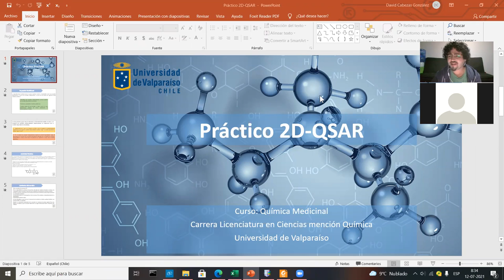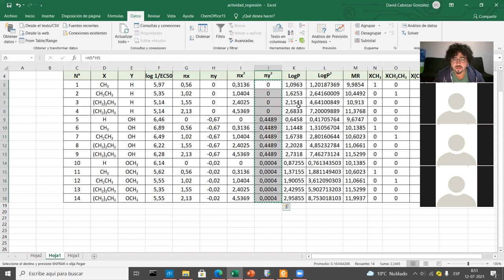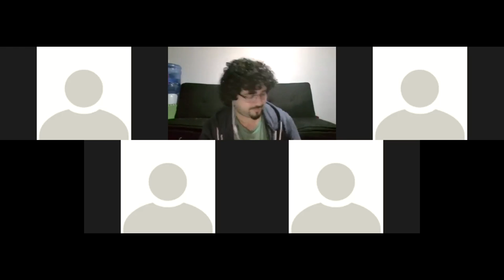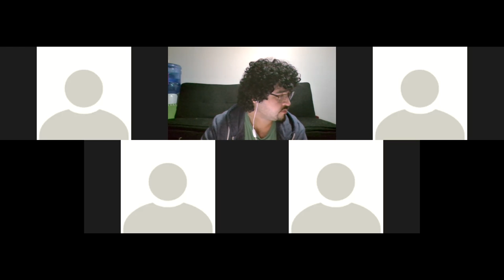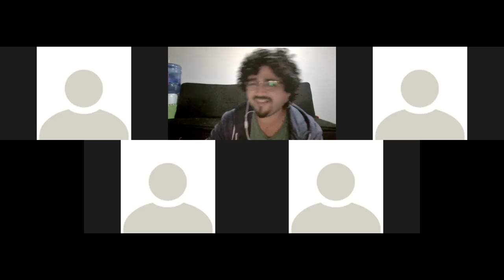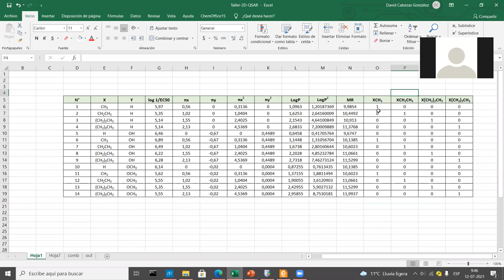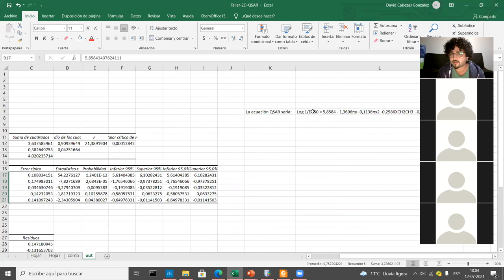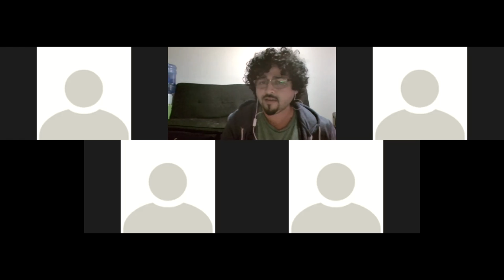Taller práctico de QSAR - Regresiones múltiples - Ecuaciones para el diseño de fármacos